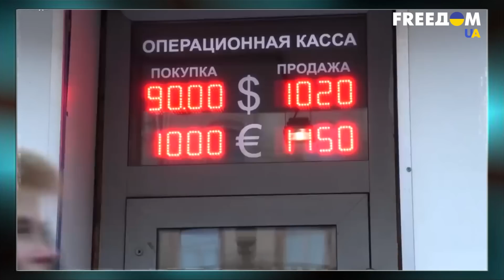Репрессии в РФ. Попытки противостоять путинскому режиму. Интервью с Кацем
О репрессиях в России и антивоенных настроениях граждан РФ смотрите в интервью с российским блогером Максимом Кацем для марафона "FreeДОМ" на телеканале украинского иновещания UA.

00:00 Смотрите в материале
00:20 Настроения граждан РФ против Владимира Путина
02:00 Запрос большинства россиян на "царя"
11:06 Заявления Гиркина о том, что РФ проигрывает войну
17:10 Что такое "русский дух"?
25:05 Как россияне могут прекратить путинские репрессии?